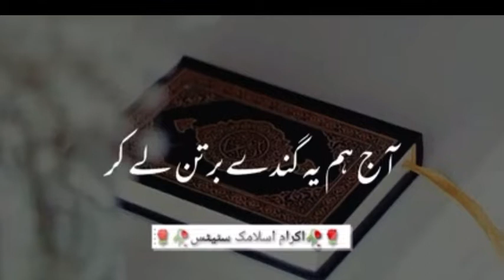Rola 😭Dena wale 😱Dua |maolana Tariq jameel bayaan islamic Islamic videos jnp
Tariq jameel sayeri
Tariq jameel bayaan